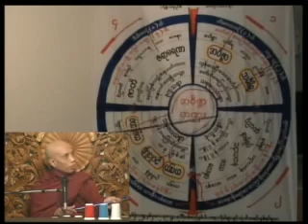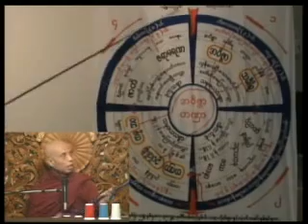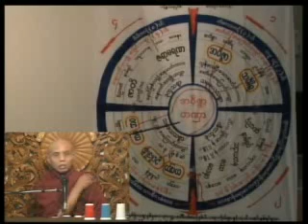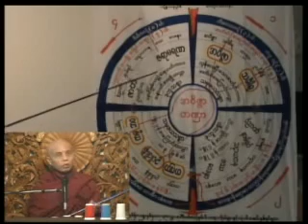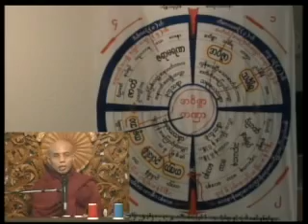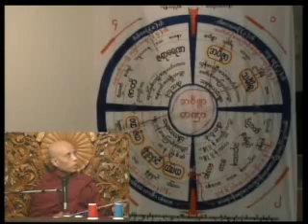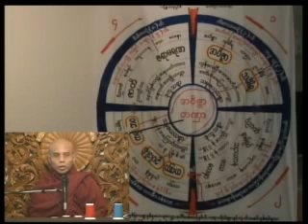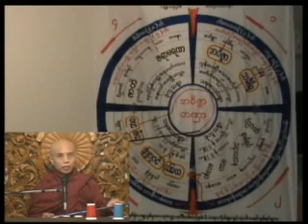ကံျပစ္ခ်ရာ တရားေတာ္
Ashin Ponnyar Nanda
အရွင္ပုညာနႏၷ